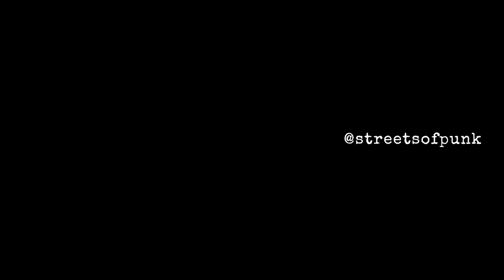Riding in Mumbai auto rickshaws | Canon M50 cinematic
Life of a straight edge guy who loves to make flicks for the internet.

Gear I use :

Camera : Canon M50 + 15-45mm kit lens.

Canon EF-S 55-250mm f/4-5.6 is II Telephoto Zoom Lens

Yantralay YT-T1 10 inch Lightweight Flexible Gorilla Pod Tripod

ASUS ROG Strix Hero III

Loupedeck+ Plus Photo and Video Editing Console